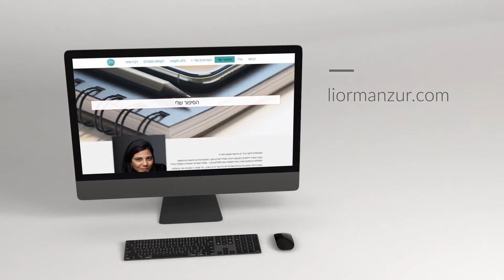ליאור מנצור אתר חדש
מזל טוב!
ליאור השיקה את האתר החדש!
ליאור מנצור - יועצת שיווק אחראי ואחריות תאגידית, יזמת מרצה ומנחת סדנאות מבוקשת בתחום האחריות החברתית התאגידית ושיווק אחראי.